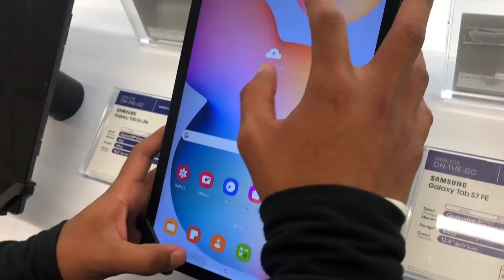The Return of The Adventure Beans..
Personal Instagrams:
Elias: elias.alejos714 try
Angel: angel_salazar768
Josue: josue.villarreal_5.9
Diego: diegoalejos.13
Joel: gainzar.j